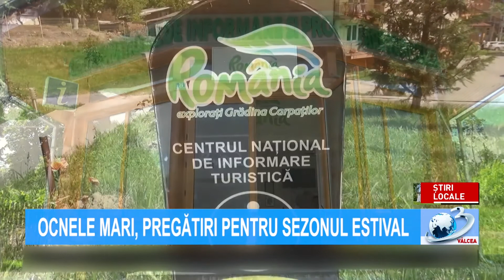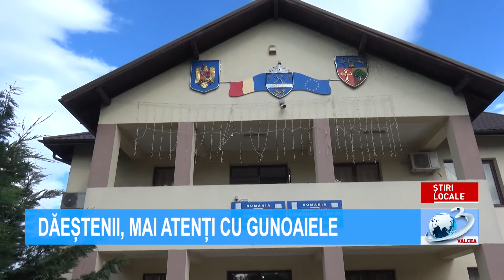ȘTIRILE ANTENA 3 VÂLCEA - 17 iunie 2021 ora 15.00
Știrile Antena3Valcea, 17 iunie 2021, ora 15:00, prezentate de Narcisa Fița. Jurnal de știri difuzat pe postul național Antena 3, format analogic, rețeaua RCS-RDS (canalul 11 atv), în programul local Antena 3 Vâlcea!